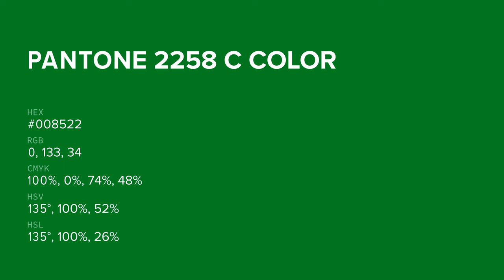color #008522 hex color - Green color - Warm color 008522